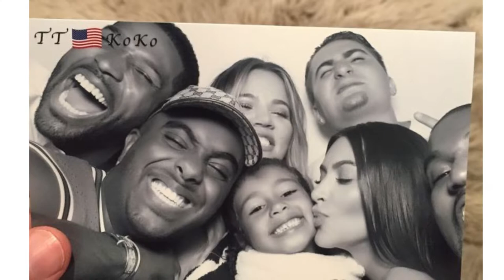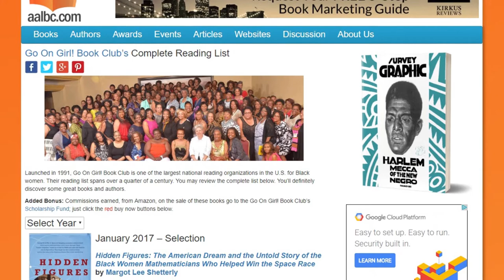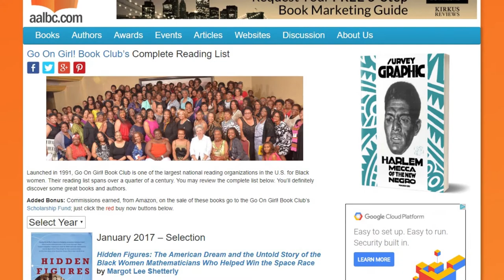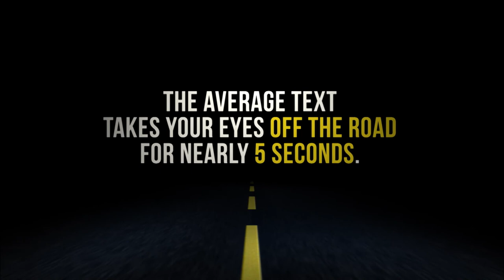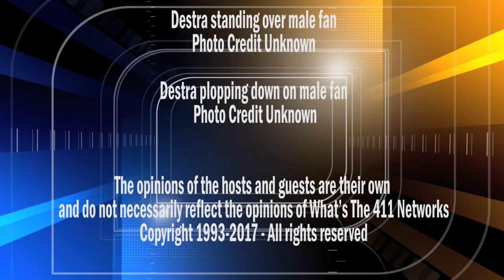Ava DuVernay, The Kardashians, Blac Chyna, Blue Ivy, Tupac, Madonna | What's The 411 | Ep. 113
--This episode of What’s The 411 recorded on July 11, 2017, consists of QUICK TAKES of topical news about Ava DuVernay; Chrissy Teigen, RYSE TV, Blue Ivy's Boom Shakalaka, The Kardashians, and lively discussions about Tupac and Madonna, Blac Chyna and Rob Kardashian, and a relationship trend affecting some Japanese men.

Based in Brooklyn, NY, What's The 411TV is a division of What's The 411 Networks, a media/news and information company connecting sophisticated multi-cultural audiences through its distribution platforms of television, online, mobile, and social media (YouTube, Facebook, Twitter, Google+, Pinterest, LinkedIn, Vimeo)